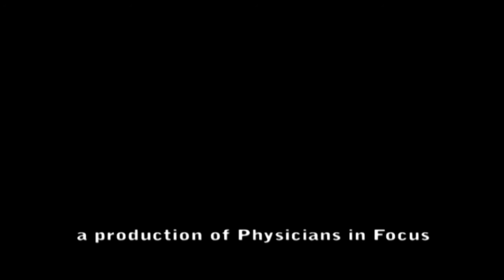Eyebrows and makeup costa mesa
This is a video featuring Helen Andreos, our eyebrow and makeup expert.